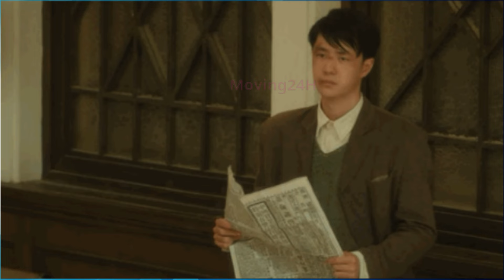【MOVING 24h04月02日】肖战王一博，谁才是真正的顶咖？wangyibo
肖战王一博，谁才是真正的顶咖？